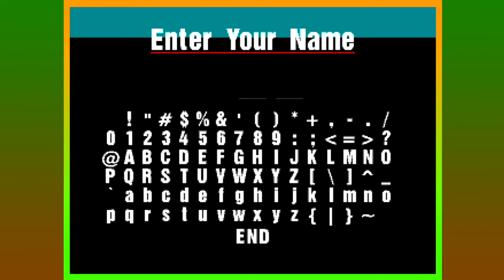Gran Turismo - Playthrough Part 30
Arcade Mode Part 2